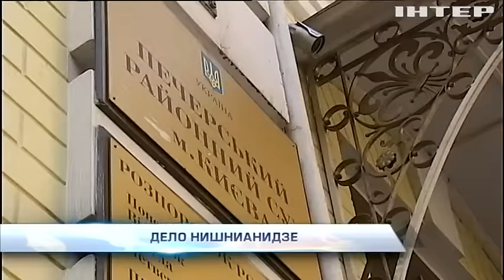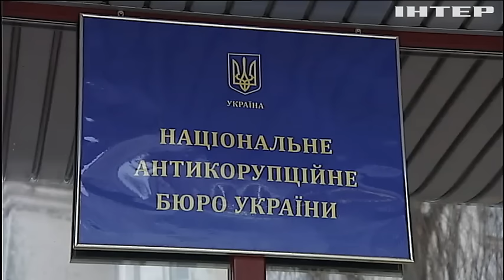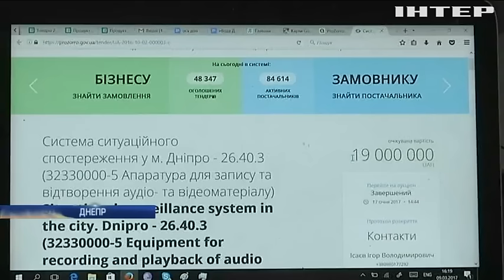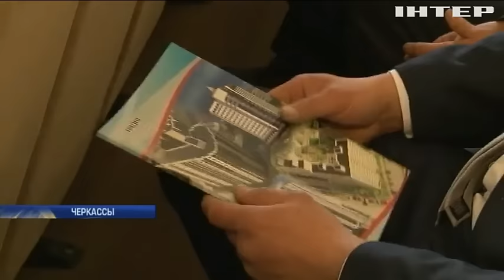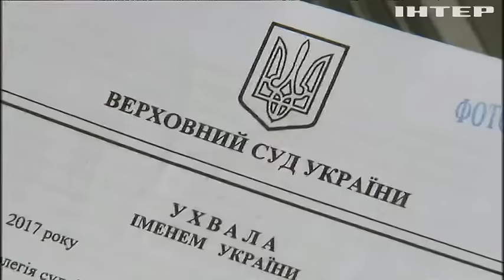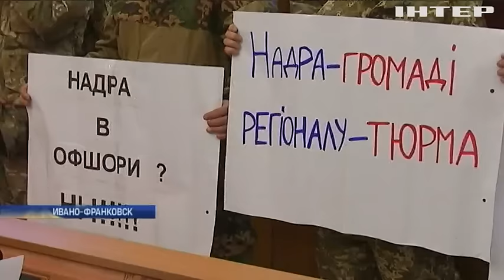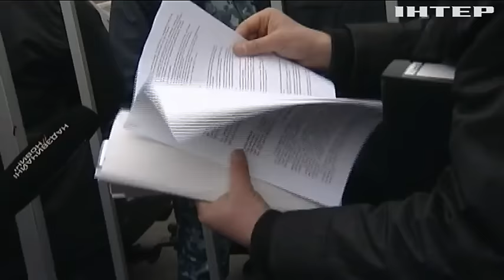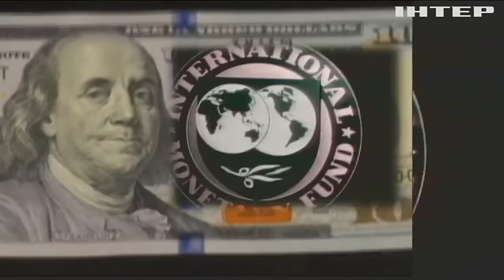Подробности, выпуск за 10 марта 2017 года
Недипломатичный скандал. В чем ГПУ обвиняет бывшего генконсула Грузии?
Шире круг подозреваемых. Волны дела Насирова накрыли харьковскую налоговую.
Родственно-тендерные связи. Секретаря днепровского горсовета уличили в коррупции на миллиард.
Деньги пахнут! Участники блокады Донбасса и министр Аваков ополчились против Сбербанка России.